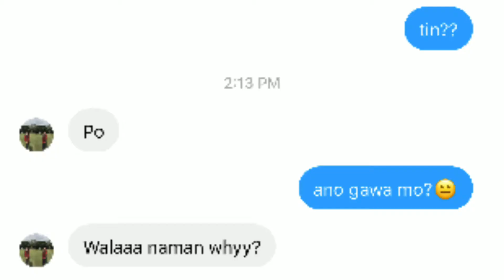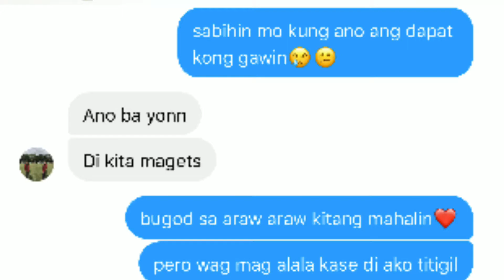ARAW-ARAW LOVE |Lyric Prank To my friend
DAHIL DI KO KAYO MATIIS ITO MUNA